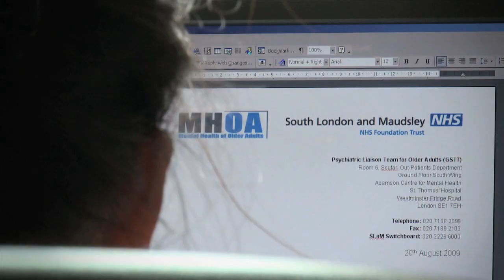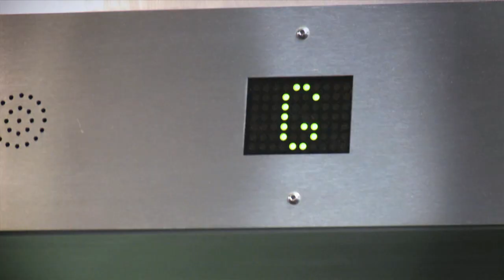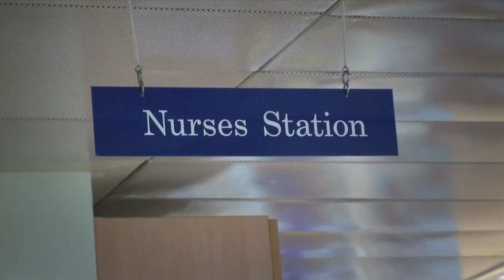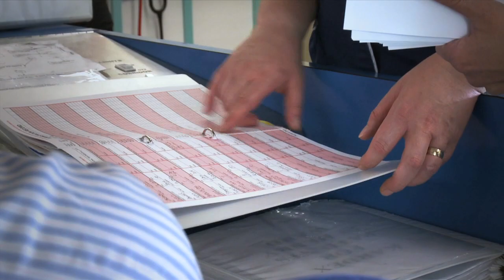Older Adult Psychiatric Liaison Teams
Our Psychiatric Liaison Teams are based in general hospital. They work alongside medical staff to provide specialist psychiatric support to older people with mental health problems.